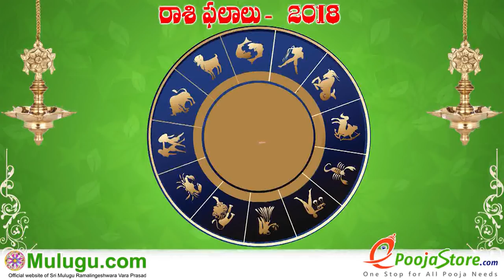Vruschika Rasi (Scorpio Horoscope) వృశ్చిక రాశి - October 07th - October 13th Vaara Phalalu 2018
Vruschika Rasi (Scorpio Horoscope) వృశ్చిక రాశి - October 07th - October 13th Vaara Phalalu 2018, Vruschika Rasi (Scorpio Horoscope) వృశ్చిక రాశి, Weekly Rasi Phalalu 2018 , శ్రీ ములుగు రామలింగేశ్వర వర ప్రసాదు సిద్దాంతి , Sri Mulugu Ramalingeswara Vara Prasadu Siddanthi